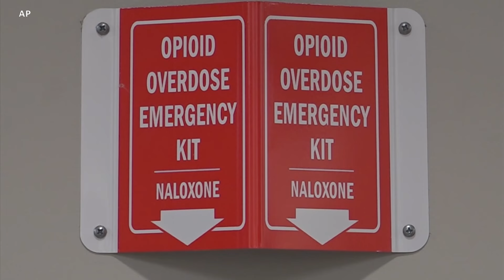Nuevo esfuerzo de Casa Blanca ante epidemia de sobredosis en EEUU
La Casa Blanca lanzó un nuevo esfuerzo para combatir la epidemia de sobredosis de drogas, que cada año mata a unas 100.000 personas en Estados Unidos. Pero como nos cuenta Verónica Balderas Iglesias, algunos críticos dicen que la estrategia del gobierno aún tiene ciertas lagunas.